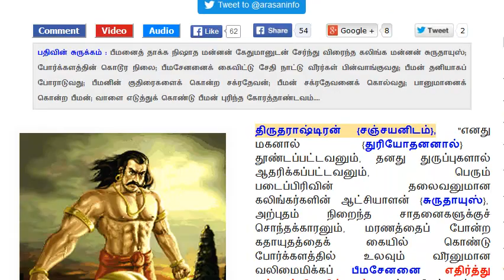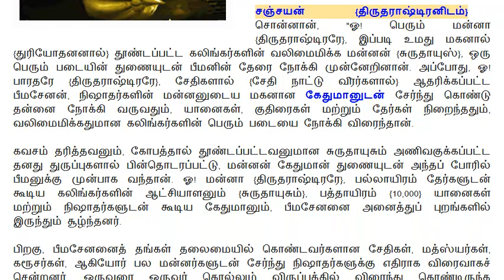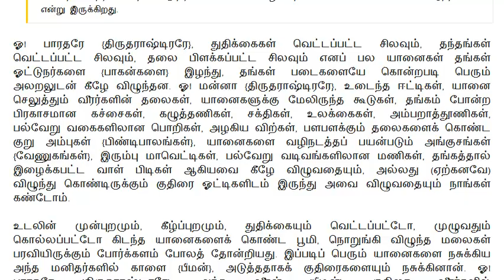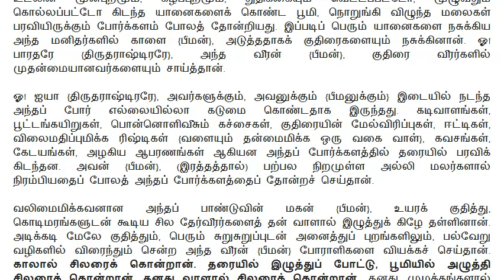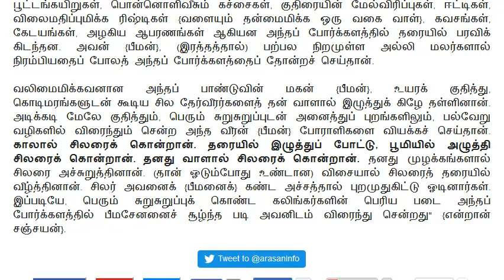Mahabharatham in Tamil | Bhishma Parvam - Section 054a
முழு மஹாபாரதம் | பீஷ்ம பர்வம் - பகுதி 054அ

தலைப்பு : பீமன் புரிந்த கோரத்தாண்டவம்!